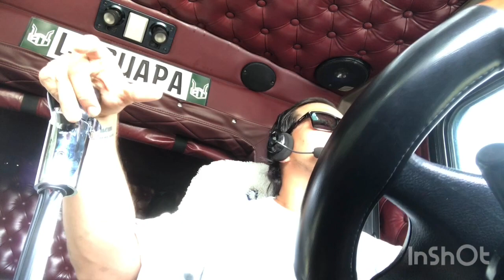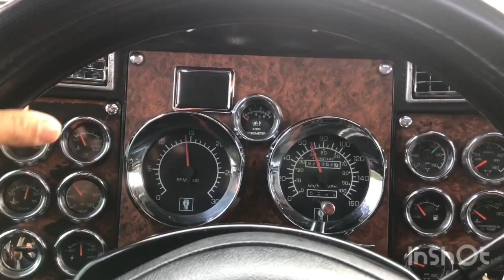Último viaje del mes..